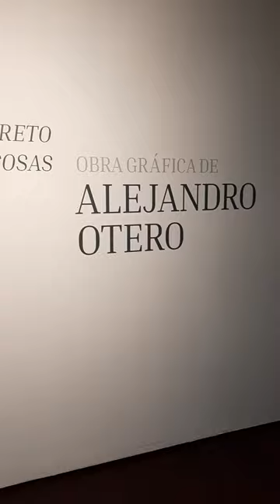Alejandro Otero.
Exposición.
El encanto secreto de las pequeñas cosas.

Obra gráfica de Alejandro Otero.

Centro Comercial Paseo Las Mercedes,  Caracas.